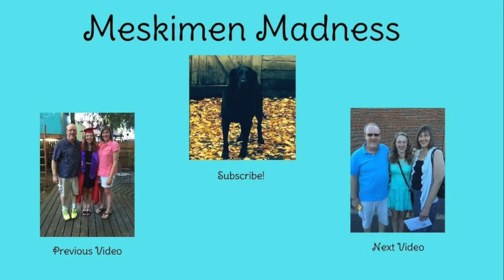The Time Hillary Played Volleyball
Lincoln won matches against Franklin, Jefferson and Benson and then won their bracket at the Hillsboro Tournament on Saturday.  They ended up beating Century and Wilson in elimination play to close out the day.  Between games we managed to make several batches of donuts and decorate the house for Halloween.  Yes, it does look like Halloween threw up all over our house.  Enjoy!